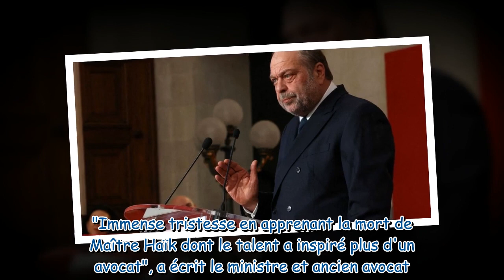Le ministre Eric Dupond-Moretti annonce la mort d'un immense avocat